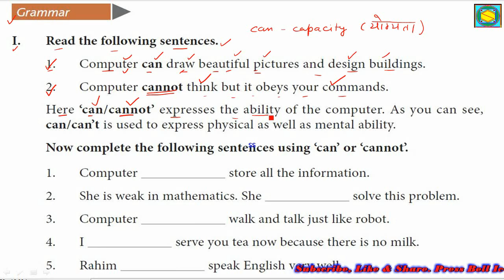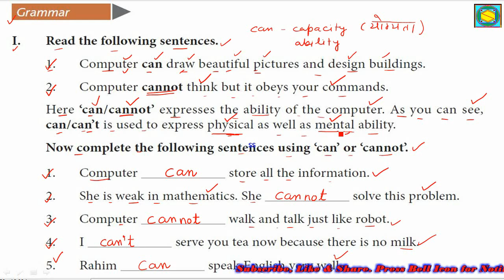5th English Lesson 04 Our Friend Computer Back Exercise Grammar use of can and cannot in Sentences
5th English Lesson 04 Our Friend Computer Back Exercise Grammar use of can and cannot in Sentences

Diksha App Login and Training Procedure Entering your Details for Teachers Mentors ABRC Contract TR.

5th English Lesson 4 Our Friend Computer Back Exercise Grammar Work Making New Words NCERT HBSE CBSE
5th Class English Lesson 4 Our Friend Computer Back Ex Part 001 Word Meanings with Explanation